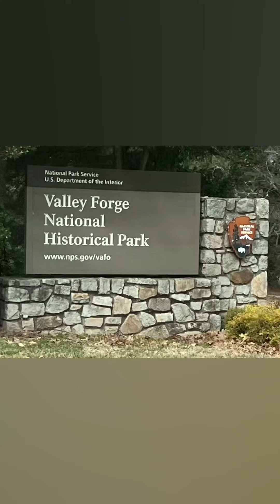February 28, 2023